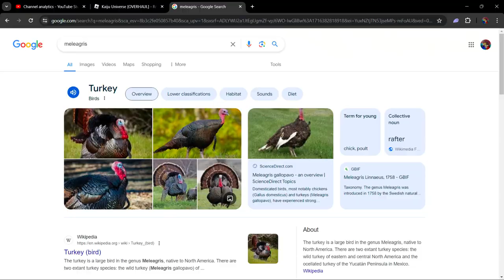THE HUGE UPDATE GOT DELAYED? AND WHY? - Kaiju Universe